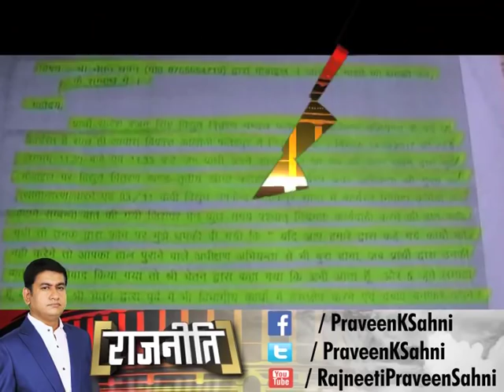Rajneeti: बीजेपी विधायक विक्रम सिंह की अधीक्षक अभियंता को धमकी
फतेहपुर. प्रदेश की सत्ता बदलते ही सीएम योगी कानून व्यवस्था पर सख्ती से काम कर रहे हैं। कानून व्यवस्था में किसी भी तरह की ढ़ील ना हो इस लिए अधिकारियों को भी लगातार सख्त आदेश भी देते रहते हैं। फतेहपुर में बीजेपी विधायक विक्रम सिंह ने अधीक्षक अभियंता को दी धमकी.!